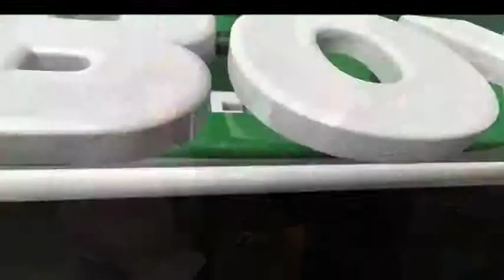Fence Talk - 2 May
Mark and Greg catch up about racing, premature whip flourishes and Ricky May's musical side.